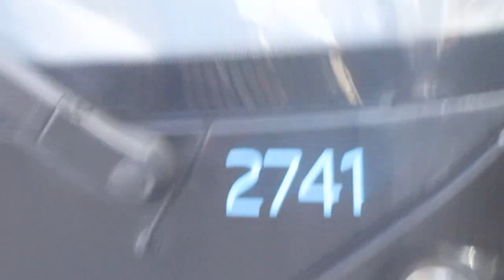That Is a 634 And X7R Bus In Romsey